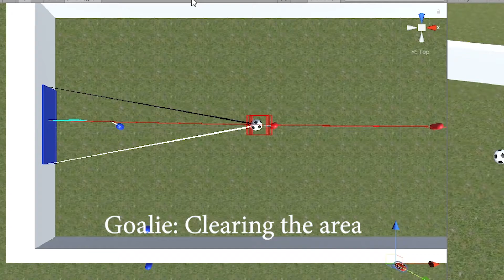AI Goalkeeper clearing goal area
A simple demonstration of a goalie AI, in Unity, calculating the path of the ball to clear the goal area efficiently.
Made for a 3v3 football tournament in course DD2438 Artificial Intelligence and Multi-Agent Systems.